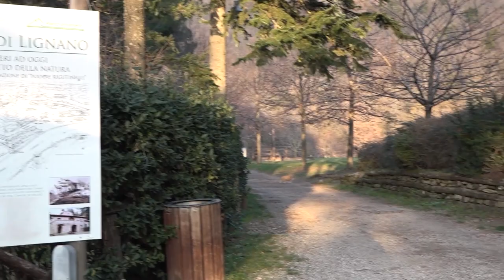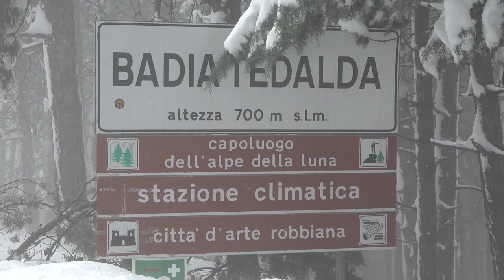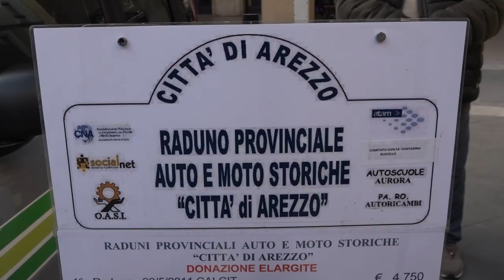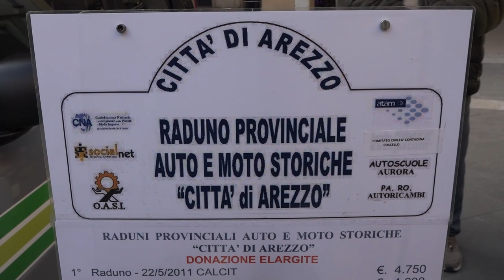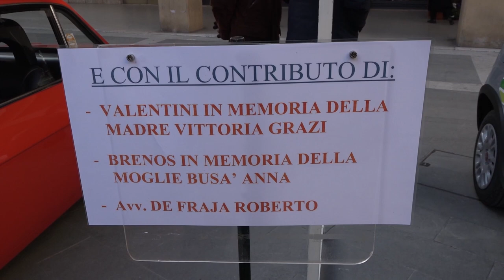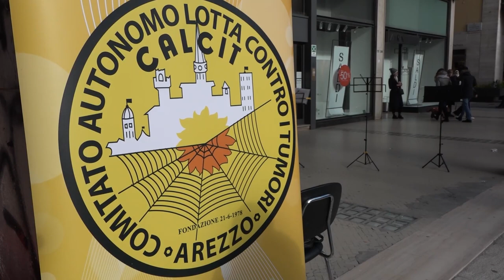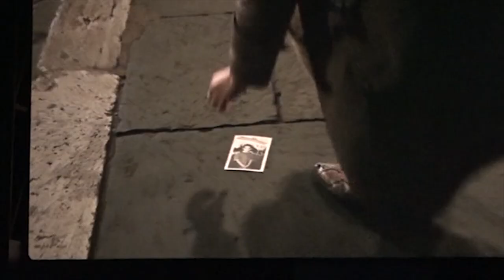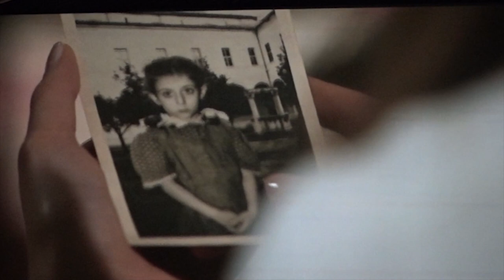Cronaca Aretina del 28/01/23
SOMMARIO

Malamovida. Controlli di polizia nel centro storico: identificate 77 persone, 15 avevano precedenti

Allarme lupi, la prima riunione del comitato: “al via una petizione”

Allevatrice morta per il freddo a Badia Tedalda, i suoi cani cercano adozione

Linea Arezzo-Firenze,  l’assessore incontrerà il comitato dei pendolari

Servizio Scudo, una nuova Panda per il Calcit, donata dall'associazione auto e moto storiche e CNA

Arezzo, prima volta a Terranuova Bracciolini. Indiani: "partita con tante insidie”